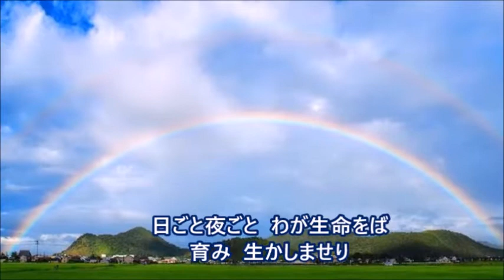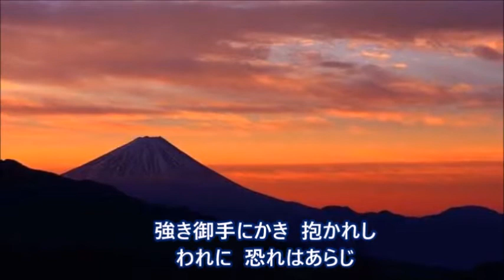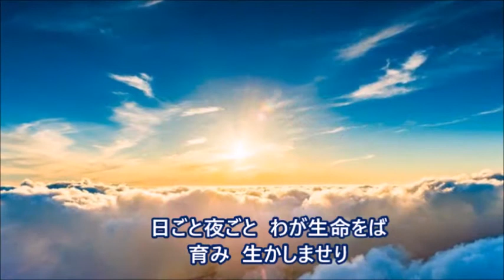聖歌45番「主はわが牧者(バス)」天の父母様聖会・世界平和統一家庭連合